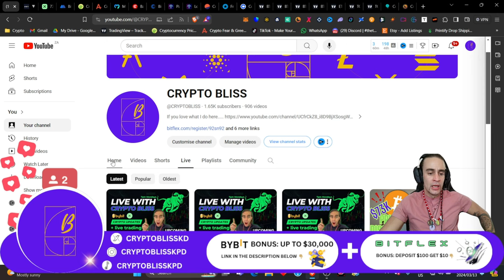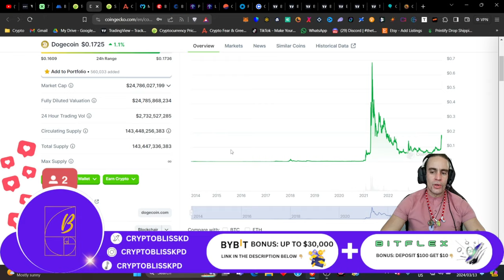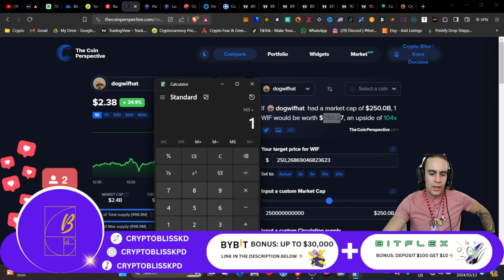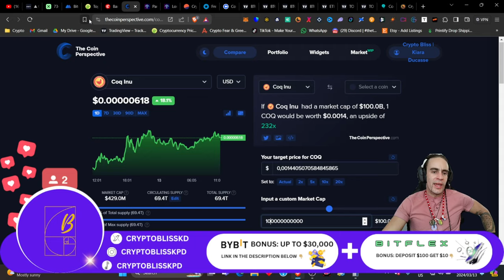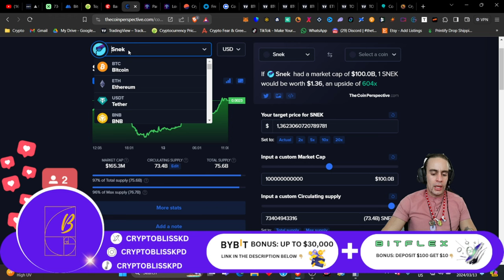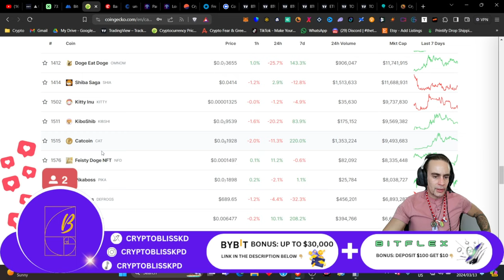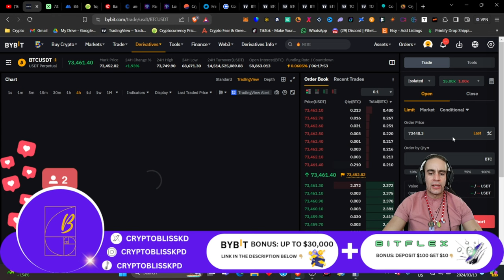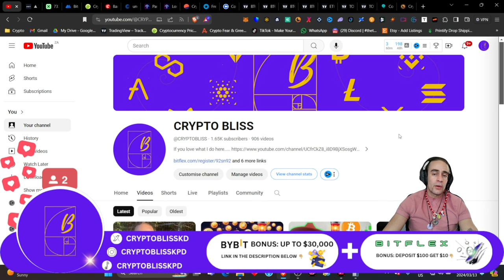TOP meme coins for 2024!!!🏆THESE WILL MAKE DECAMILLIONAIRES!🐶